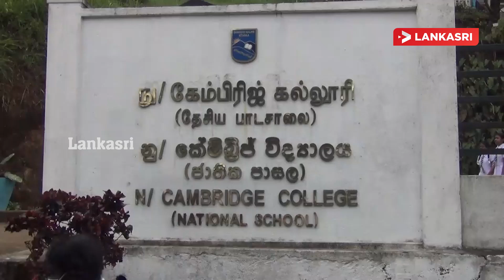மலையக பாடசாலைகளில் போதைப்பொருள் சோதனை